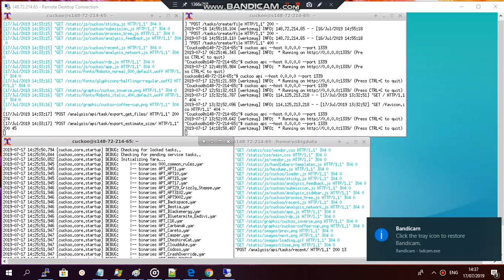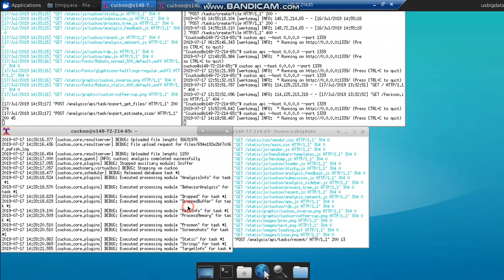Cuckoo Sandbox Upgrade YARA Rules